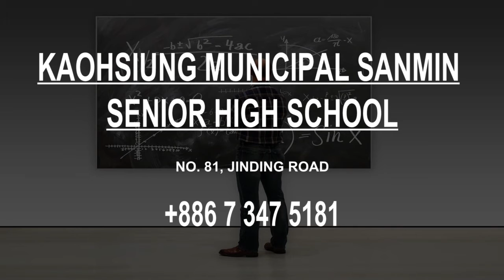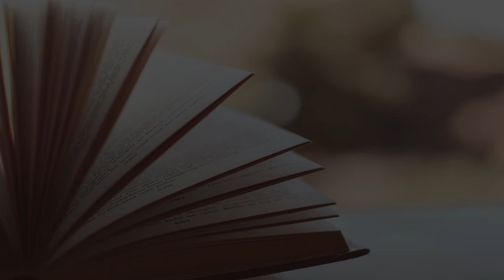Best Senior High School in Kaohsiung, Taiwan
Must Watch…. Best Senior High School in Kaohsiung, Taiwan

This list of Best Senior High School in Kaohsiung, Taiwan has been compiled by our Education experts after online / offline research combined with the reviews from our users. If you know any institution that we missed, please mention in the comment box below. This list will be updated from time to time.

List:

Kaohsiung Municipal Kaohsiung Senior High School
No. 50號, Jianguo 3rd Road

Jhong Jheng Senior High School
No. 8, Zhongzheng 1st Road

Kaohsiung Municipal Hsin-Chuang Senior High School
No. 99號, Wenci Road

Kaohsiung Municipal Sanmin Senior High School
No. 81, Jinding Road

Kaohsiung Municipal Sinsing Senior High School
 No. 218, Wufu 2nd Road

Tsoying Senior High School
No. 55號, Haigong Road

Kaohsiung Municipal Kaohsiung Girls' Senior High School
No. 122, Wufu 3rd Road

Nanzih Senior High School
No. 19號, Qingfeng Road

Kaohsiung City Chung Shan Senior High School
No. 416號, Lanchang Road

Kaohsiung Municipal Cianjhen Senior High School
No. 132, Zhenzhong Road

Feng Hsin Senior High School
No. 257號, Xinfu Road

Kaohsiung Municipal Fu Cheng Senior High School
No. 176號, Wujia 3rd Road

No. 89號, Kaixuan 2nd Road

FuHwa Senior High School
No. 42號, Minquan 1st Road

Rueisiang Senior High School
No. 63, Banchao Road

Kaohsiung Municipal Gushan Senior High School
 No. 2號, Mingde Road

Xiaogang High School
No. 117號, Xuefu Road

National Fengshan Senior High School
No. 130號, Section 2, Guangfu Road

Kaohsiung Municipal Lujhu Senior High School
No. 292號, Zhonghua Road

National Chimei Senior High School
No. 21號, Shuren Road